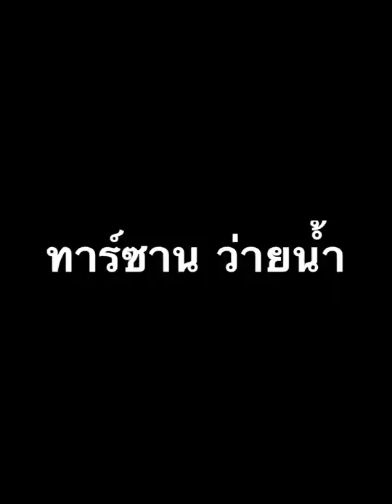ทาร์ซาน ว่ายน้ำ